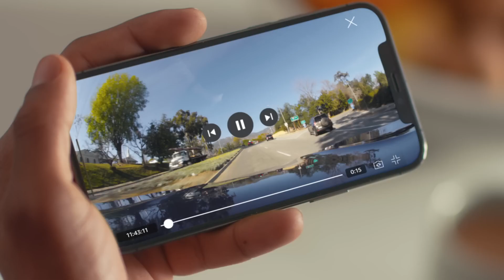RING MAKES IT'S WAY INTO YOUR CAR WITH IT'S NEW CAR CAM